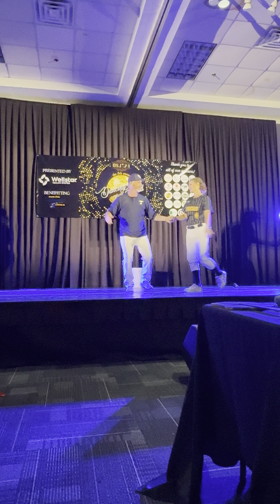August 18, 2024